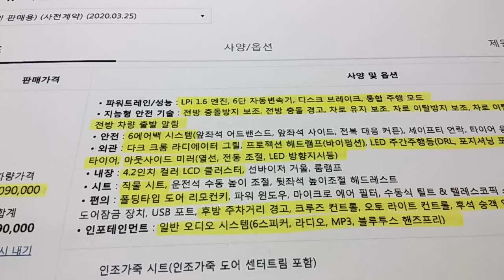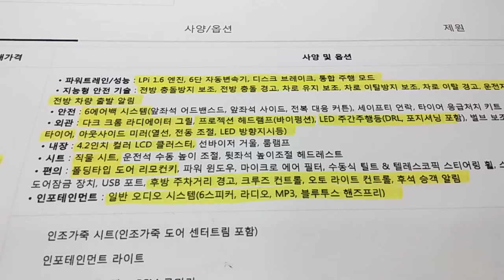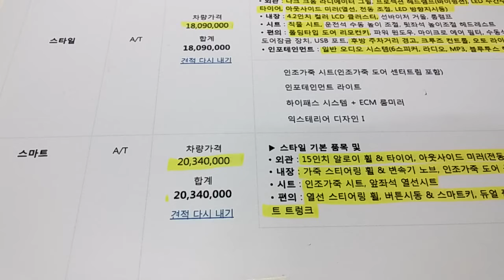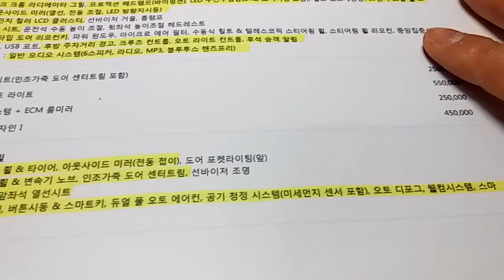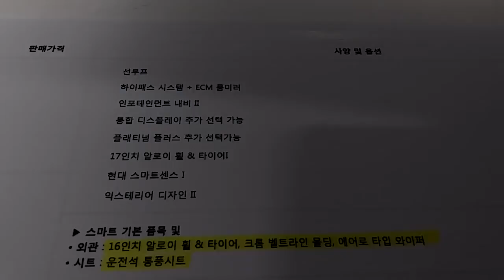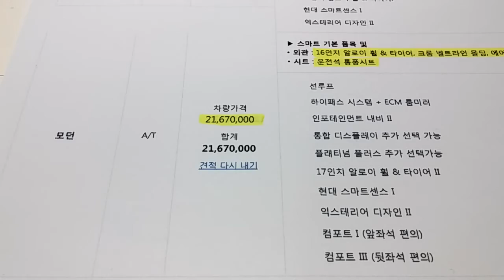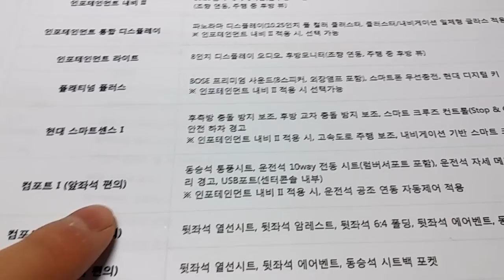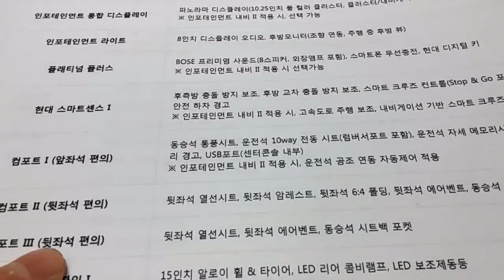신형 아반떼(AVANTE)CN7!! LPG 모델!! 실시간 견적^^(가격+옵션 상세설명)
이번에는 신형 아반떼 LPG모델을 설명해드립니다^^